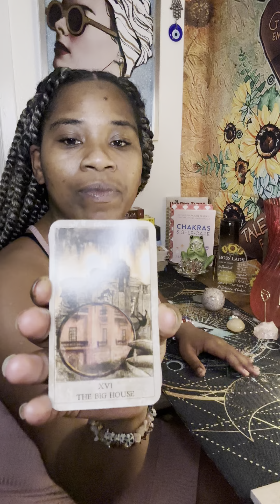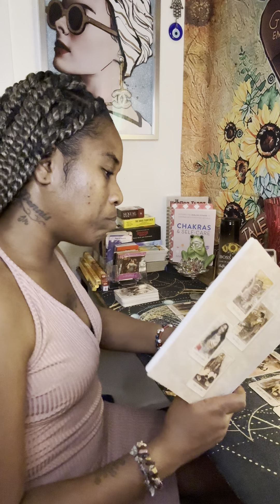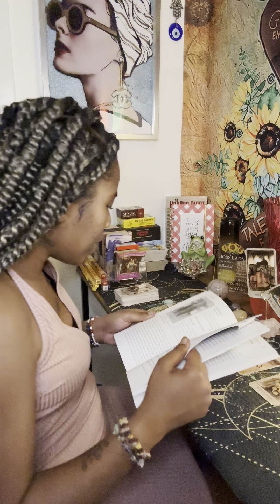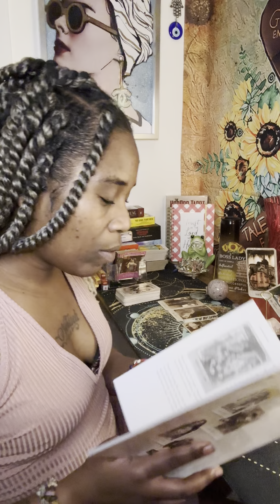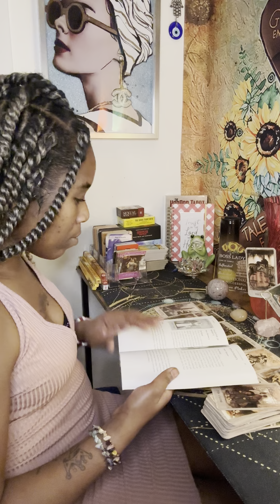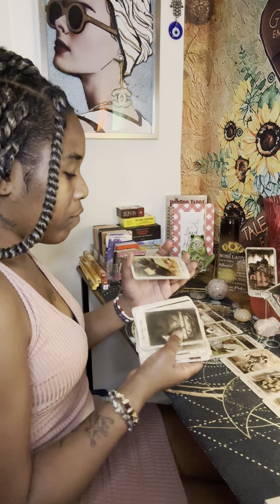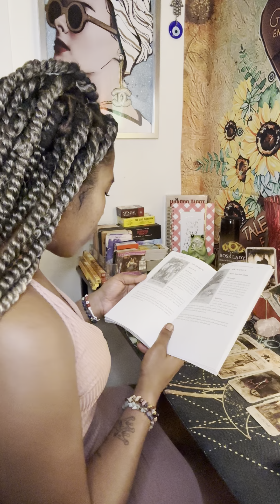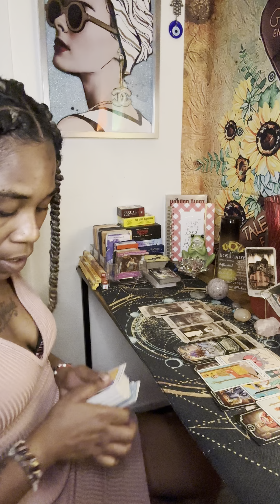Aquarius ♒️: questionable “friends” never come through on time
For the (high vibrational souls ONLY) I’d love to have you apart of my soul family, healing, growing and evolving spiritually.